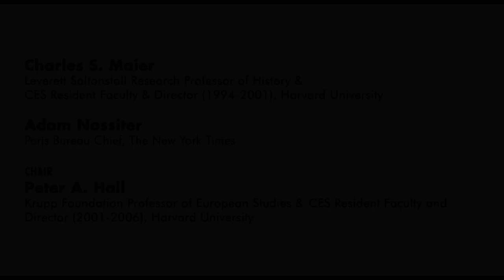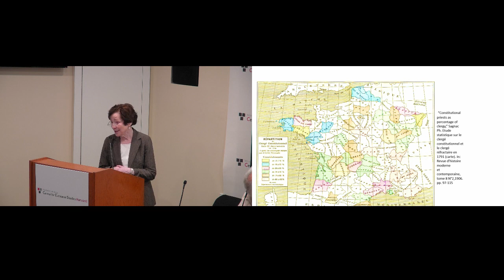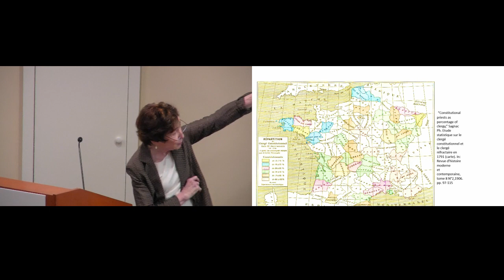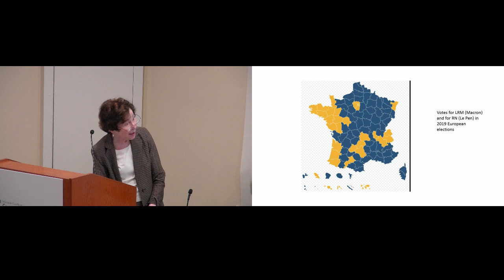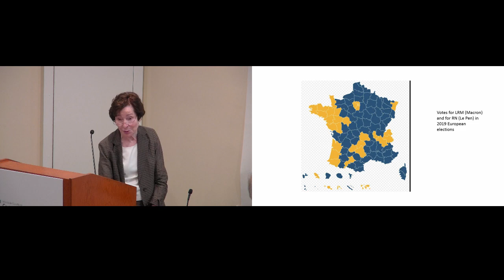Transformations of European Ideologies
CES 50th Anniversary Series: A Discussion to Mark the Retirement of Charles S. Maier and Patrice Higonnet